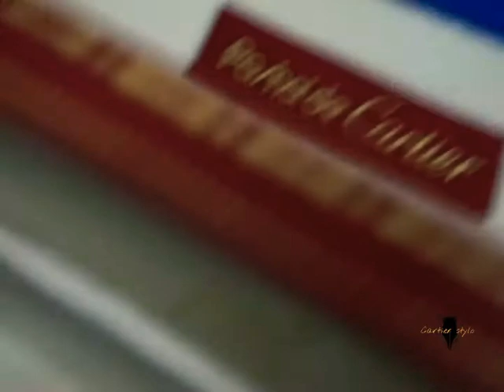Cartier pen blue with lighter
Pasha pen roller & must de & lighter💙